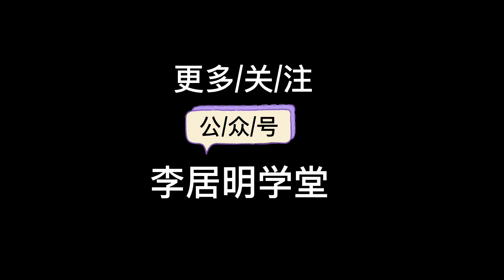李居明2023年讲风水13：春天出生的人，去哪个方位发展好？